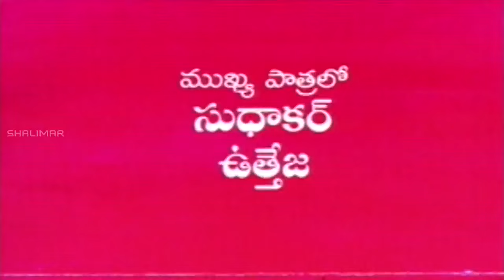Ullaasam Telugu Full Length Movie || Ajith Kumar, Vikram, Maheswari || Telugu Hit Movies